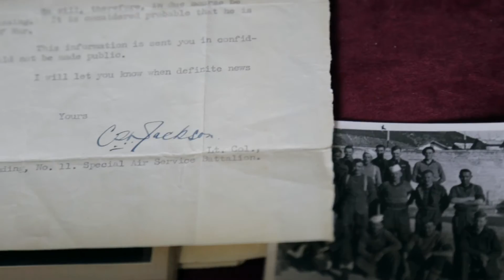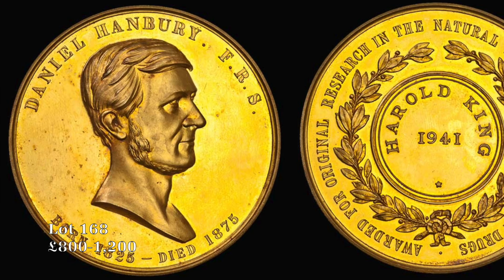Orders, Decorations, Campaign Medals and Militaria, 21st July 2016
Orders, Decorations, Campaign Medals and Militaria

Thursday 21st July 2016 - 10:00am

Viewing Times: Wednesday 20th July 2016 10:00am - 5:00pm

Our second auction of 2016 features 176 diverse and interesting lots of Orders, Decorations and Medals. The highlight of the sale, and the front cover lot, is the outstanding and scarce Second World War 'Operation Colossus' M.M. group of seven to Warrant Officer II Class A.W.A. 'Taffy' Lawley, Parachute Regiment and 'X' Troop 11 S.A.S., who was one of the founding members of the Airborne Forces, and who took part in the first British Airborne Raid of the Second World War, 'Operation Colossus', 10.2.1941.Also included in the auction is a good run of campaign medals, including no fewer than 11 Waterloo Medals; and a fine selection of Foreign Orders, Decorations and Medals, including German Medals from the Collection of Peter Birt Esq., many of which are also for the Waterloo Campaign. The sale is concluded with the scientifically important Order and medallions bestowed upon Dr H. King, C.B.E..